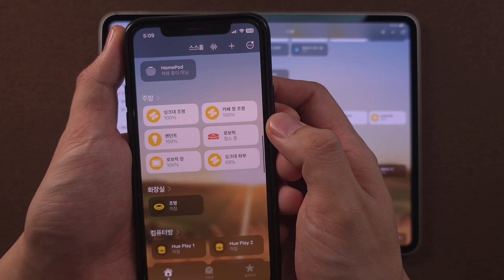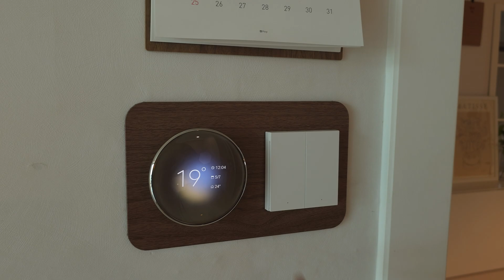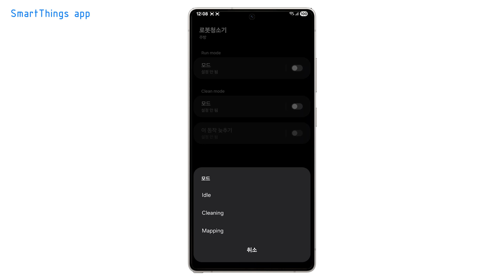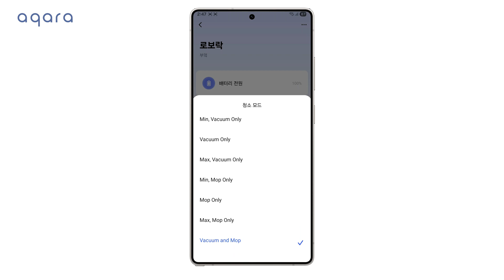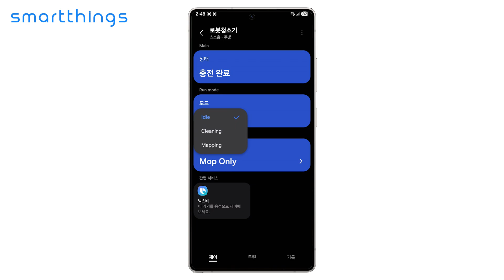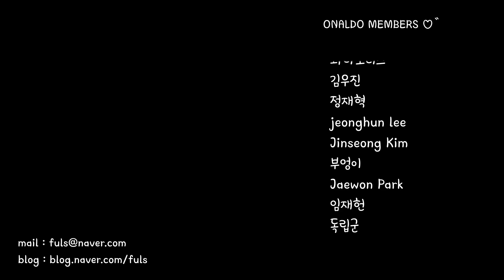와..로보락은 이제 이런 것도 됩니다 | s9 MaxV Slim 매터 지원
로봇청소기 최초 matter 플랫폼 지원, 로보락!
플래그십 로봇청소기 S9 MaxV Slim을 할인가에 만나보세요🫡

제품 특징
- 엉킴 없는 청소 : 메인브러쉬, 사이드브러쉬 신기술 도입으로 머리카락 엉킴율 0%!
- 강력한 청소 : 사각지대에서 뻗어나오는 2종의 로봇팔로 모서리와 틈새까지, 20,000RPM 최대 흡입력으로 청소
- 간편한 유지관리 : 80도 물걸레 온수세척, 70도 온수 충전 및 세척, 자동 세제 투입, 55도 열풍건조까지
- 막힘 없는 청소 : 최대 4cm 넘는 문턱도 신기술로 뛰어넘어 막힘 없는 청소

0:00 인트로
0:23 Roborock S9 MaxV Slim 특징
0:28 높이
0:45 흡입력
0:51 엉킴 방지 기술
0:58 바닥재질에 따른 흡입력
1:08 사각지대 청소
1:17 자동 도크 시스템
1:57 매터가 뭐지?
2:16 기존과 차이점?
2:38 카메라 제스처 + 로보락
2:59 스마트 스위치 + 로보락
3:17 무선 스마트 버튼 + 로보락
3:30 다양한 IT 기기 + 로보락
3:50 핸드폰 위치 + 로보락
4:20 스마트 도어락 + 로보락
4:40 스마트 조명 + 로보락
5:00 어떻게 이게 되지?
5:07 로보락을 매터로 연결하는 방법
5:35 플랫폼별 비교
6:34 플랫폼별 자동화 조건